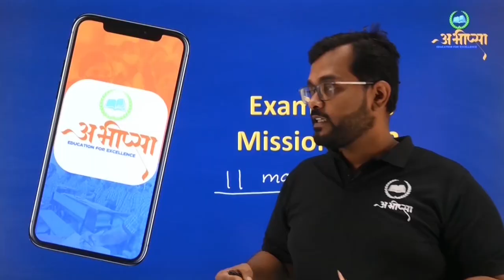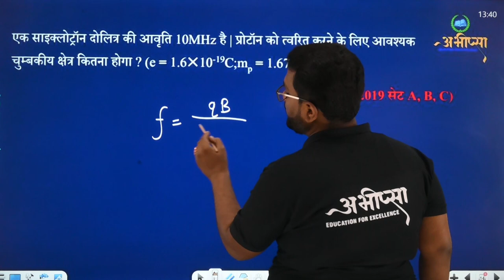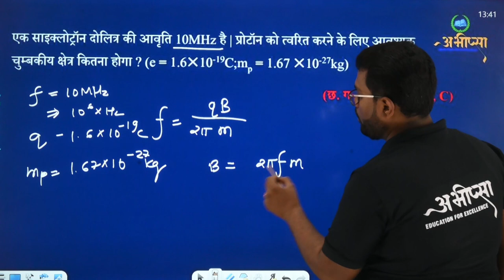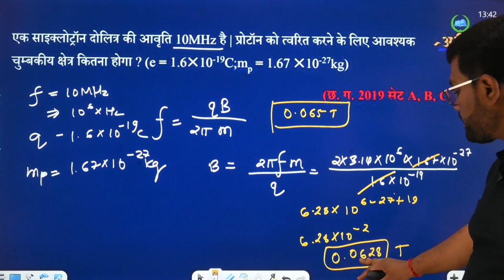गतिमान आवेश एवं चुम्बकत्व | PYQ 4.3 | कक्षा 12 वीं | Class - 12th | Physics | भौतिकी